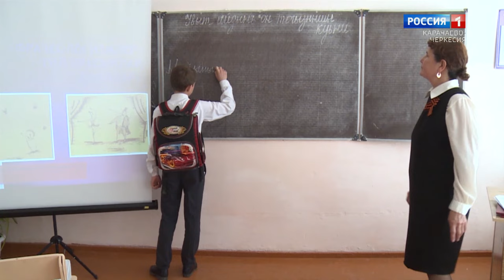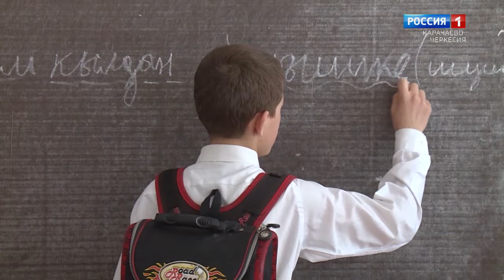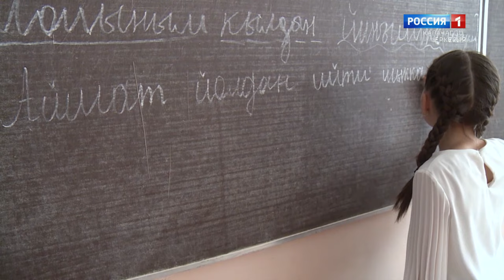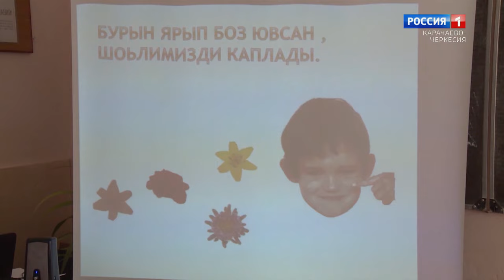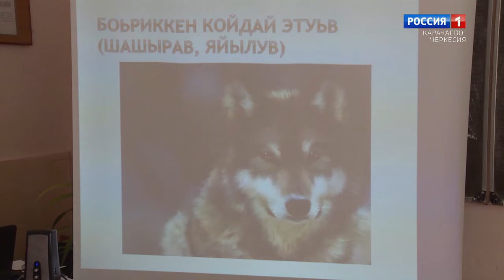"Язык - богатство народа" (на ногайском языке)